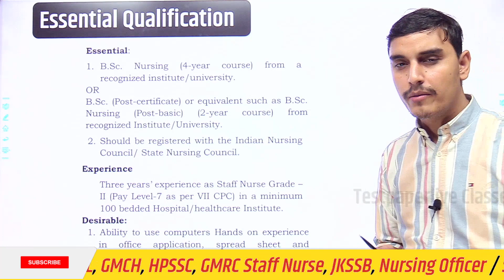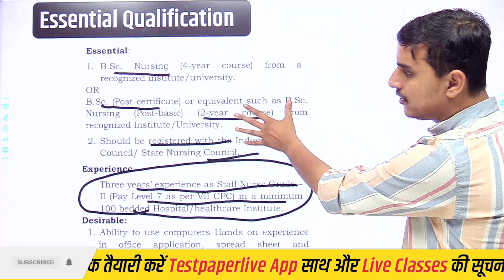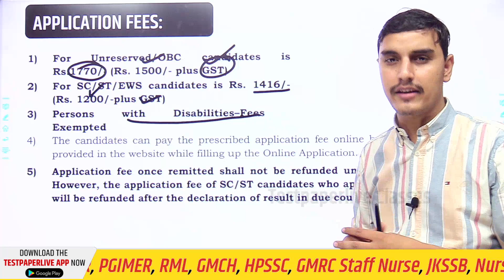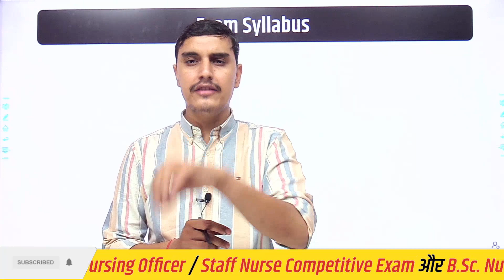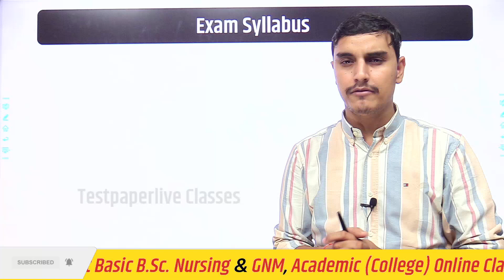AIIMS Gorakhpur Recruitment 2023 | AIIMS Gorakhpur Staff Nurse Grade-I Bharti 2023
जिसका आप सभी विद्यार्थियों को था इंतजार वह घड़ी आ चुकी है "AIIMS Gorakhpur Staff Nurse Grade-I" भर्ती का "NOTIFICATION" जारी हो चुका है अब आप भी नर्सिंग ऑफिसर बनने का सपना पूरा कर सकते हैं इस भर्ती की संपूर्ण जानकारी लेकर "Shubham Sir" आए हैं जिसमें सर आपको इस भर्ती की आयु सीमा, वेतन, पद और आप कैसे इसका फॉर्म भर सकते है? आदि के बारे में विस्तार से बता रहें हैं तो यह "Video" जरूर देखें|